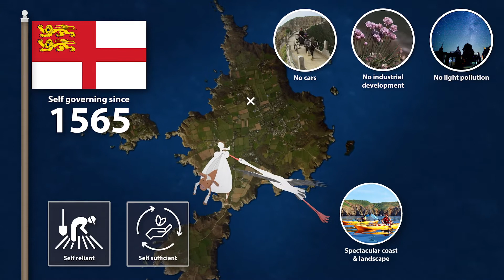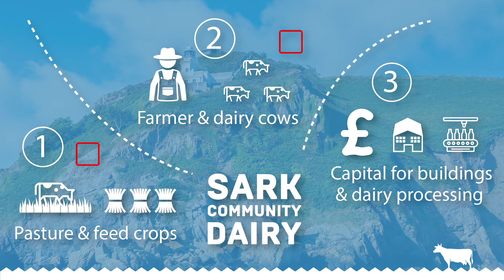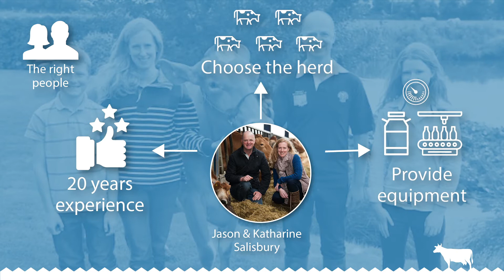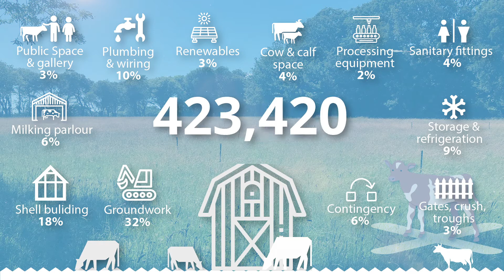A Dairy for Sark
The plan is to create a sustainable dairy that contributes to the economy as well as the spirit of the community. A dairy that Sark can be proud of.

We need to raise a sum of £480,000 to complete the project.

Our island has a history of producing the absolute highest quality dairy products - so this project is good for you and it’s good for Sark.